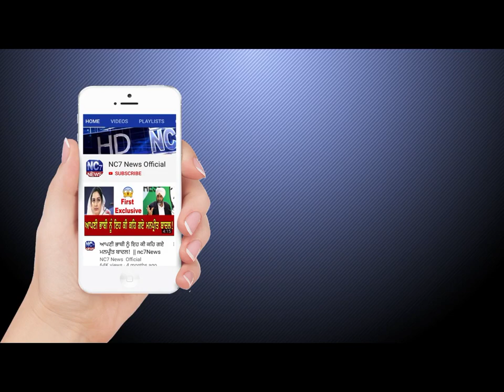29 September 2019 | Today's Hukamnama | Harmandir Sahib | Golden Temple, Amritsar | Nc7News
Keywords.-
1,hukamnama,
2 ,hukamnama sri darbar sahib,
3 ,sri darbar sahib amritsar,
4 ,today hukamnama sri darbar sahib,
5 ,todays hukamnama harmandir sahib,
6 ,todays hukamnama harmandier sahib golden temple amritsar,
7 ,todays hukamnama,
8 ,daily hukamnama from darbar sahib,
9 ,daily hukamanama from darbar sahib today,
10 ,29 sep 2019 hukamanama,
11 ,29 sep 2019 mukhwak,
12 ,hukamnama sahib,
13 ,daily hukamnama,
14 ,sri darbar sahib,